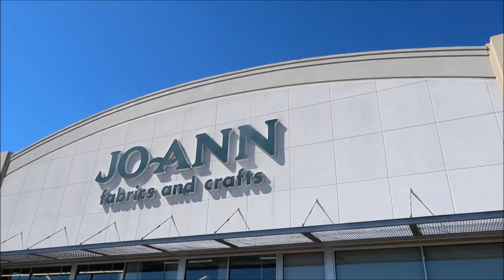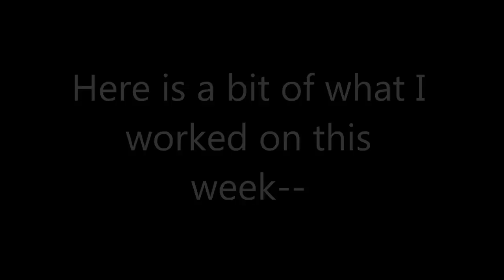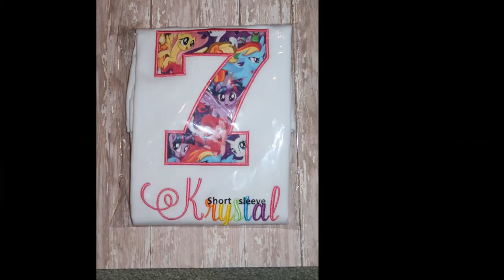12 year old getting help for anxiety issues ~ vlog ~ April 9, 10, 12, 2019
What we were doing on this EXACT day ↓
1 YEAR AGO:
2 YEARS AGO: